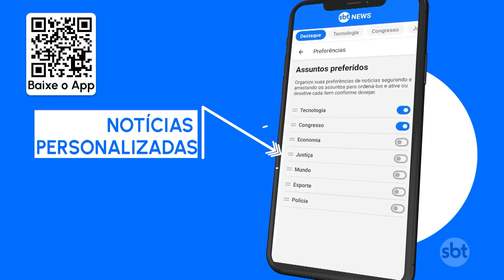Quadrilha que vendia laudos para cultivo de maconha é presa | SBT Brasil (11/07/23)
Quatro pessoas foram presas, no Rio de Janeiro, suspeitas de fazer parte de uma quadrilha que falsificava laudos médicos para autorizar o cultivo de maconha